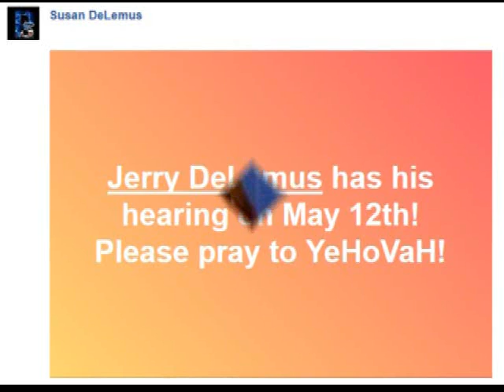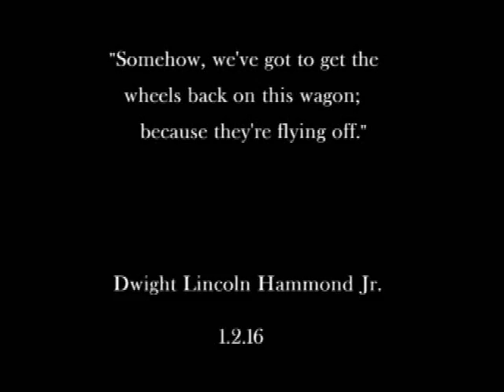Jerry DeLemus, Bunkerville Defendant Calls From NSDC - Susan DeLemus - 5/6/17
Susan DeLemus, wife of Bunkerville defendant Jerry DeLemus, shared her call from him a few hours ago. Jerry has been standing tall. Jerry and his wife live in Rochester, NH.  Susan is a former NH State Representative.  Jerry, a Marine Vet, was active in supporting Trump.  Let's see if Trump will support JERRY now.

Get there if you can. Peacefully, principled, loving, and hydrated!
ALERT! This is what the March on Nevada Southern is about.
Nye County Sheriff: - We can also call to thank the Sheriff for communicating with the supporters and honoring our 1st Amendment rights.

FREE OUR PATRIOT POLITICAL PRISONERS!
STOP ABUSE IN FOR PROFIT PRISONS!